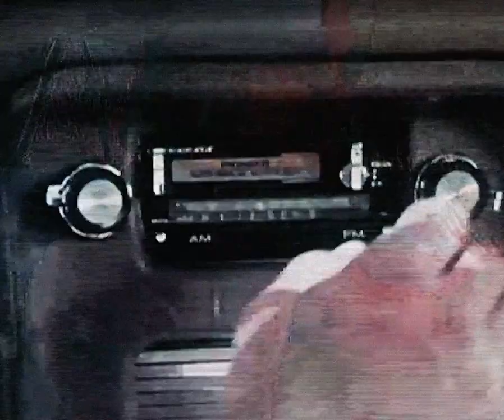Night Shapers - Sun's Going Down (Official Clip)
New single available :
1 - Sun's going out (originally recorded by The Outsiders)
2 - Primitive  (originally recorded by The Groupies)

All instruments by Night Shapers
Vocals by Nicolas Baudon
Produced and mixed by the amazing Jf Delort Chambre V.
Video edited by Thomas Courcelle (source the Prelinger archives).